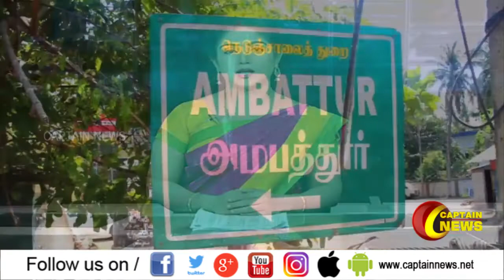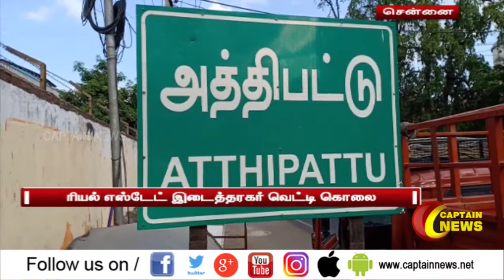பட்டப்பகலில் ரியல் எஸ்டேட் இடைத்தரகர் ஓட, ஓட விரட்டி வெட்டி கொலை | அம்பத்தூர்